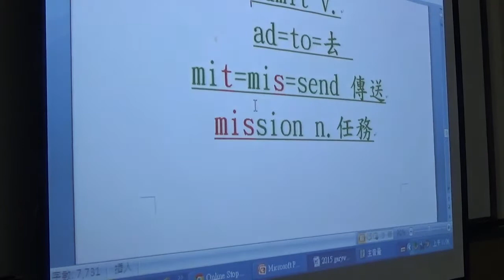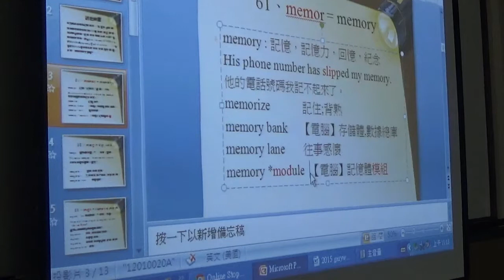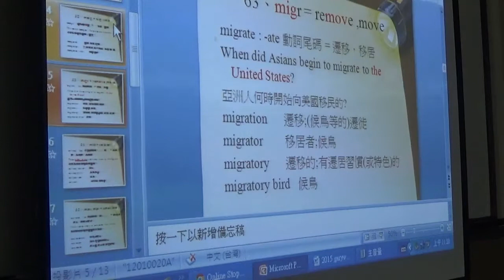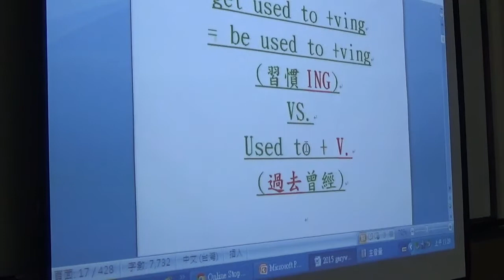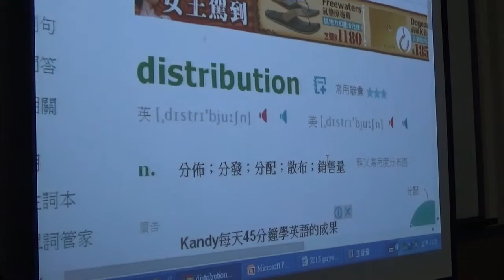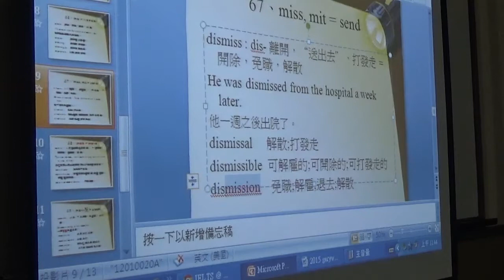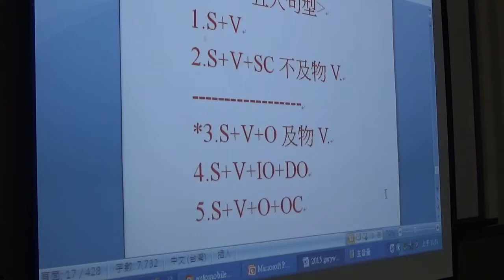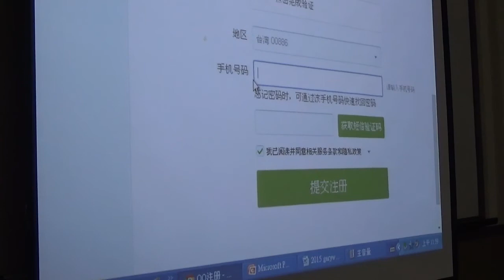【下半段】2016公益字彙課程第七堂(61-70)By Gary老師(英語傳教士)